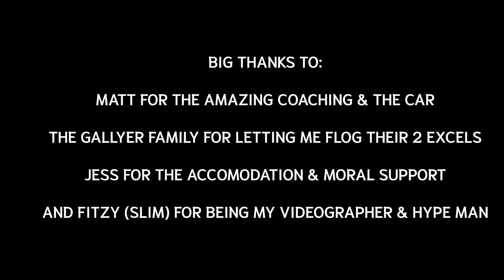My First Time Driving A Racecar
Big thanks to Matt Totani for lending me the keys to the Excel for the day!

Mr Dusty IG: @_mr_dusty_
Personal IG: @priya_richards

Mr Dusty TikTok: @mrdusty_
Personal TikTok: @priya.richards

Listen to my podcast - Girls On The Grid - Available on any podcast platform!